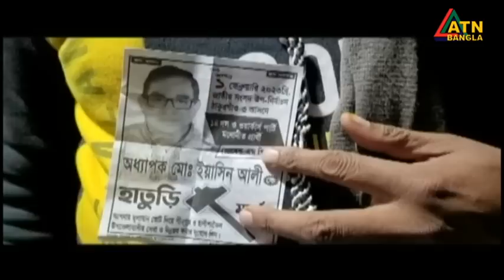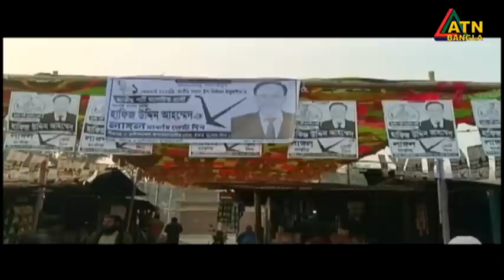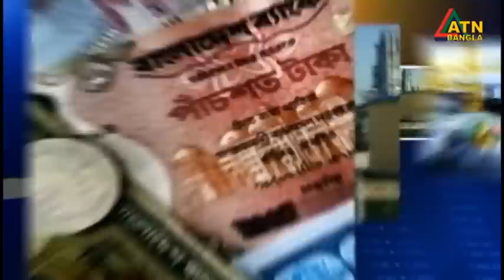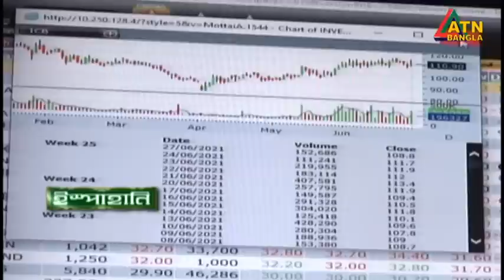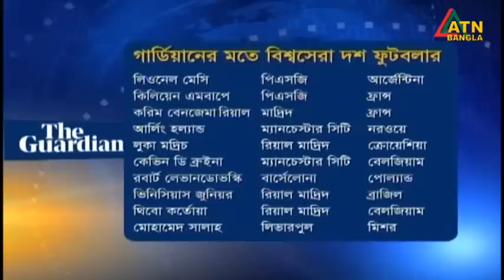এটিএন বাংলা সংবাদ | সন্ধ্যা ৭ টা । 29.01.2023 | Bangla News | BD News | Bangla Khobor | ATN Bangla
News Presented by- Anamika Hasan Poonam